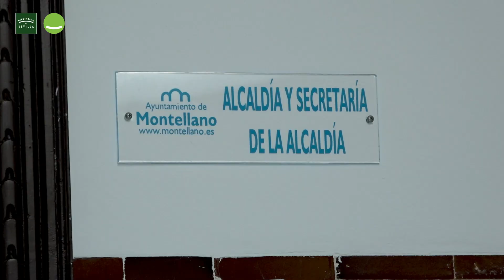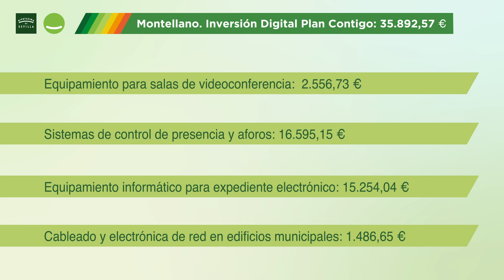Diputación realizará sondeos de agua en Montellano